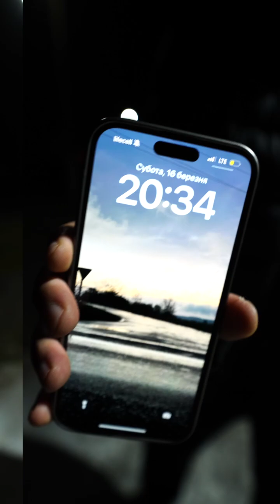Заселяємо наших малюків🐣🐤🐥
Вони такі малесенькі, проте дуже активні.
Новый курятник в роботі✅️